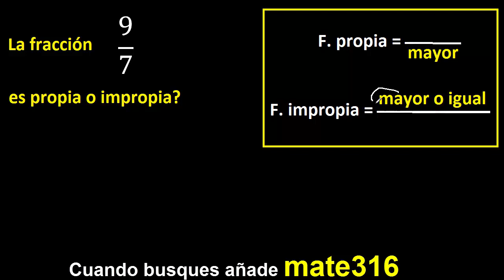9/7 es propia o impropia . fracciones propias e impropias